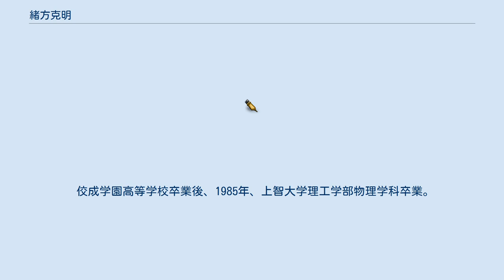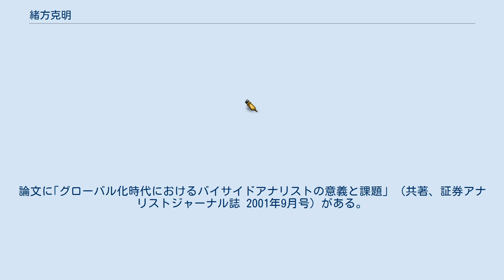緒方克明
緒方 克明（おがた かつあき）は、日本の実業家。
アライアンス・バーンスタイン株式会社元代表取締役会長。
 佼成学園高等学校卒業後、1985年、上智大学理工学部物理学科卒業。
1996年、ハーバード大学経営大学院修了。
1996年にサンフォード・C・バーンスタイン（現・アライアンス・バーンスタイン・エル・ピー）入社後、リサーチ・アナリストとして流通、アパレル、食品、商社を中心とした日本株式を担当。
2001年に日本株式シニア・ポートフォリオ・マネジャーに就任。
2002年に日本バリュー株式最高投資責任者に就任。
グローバル・バリュー株式投資政策グループメンバー。
日本におけるバーンスタイン・バリュー株式運用の責任者を務めるとともに、取締役としてアライアンス・バーンスタインの経営に貢献。
徹底したリサーチと規律正しいプロセスに基づく運用で手腕を発揮し、アジアン・インベスター誌の「インベストメント・パフォーマンス賞 2010」において日本株部門最優秀賞を受賞する等、優れた運用サービスを提供。
2012年、同社代表取締役会長に就任。
同社入社以前は、日本ペプシコーラ社にて財務企画室次長、ベイン社にてコンサルタント、シュルンベルジェ社にてシニア・フィールドエンジニアとして勤務。
論文に｢グローバル化時代におけるバイサイドアナリストの意義と課題」 (共著、証券アナリストジャーナル誌 2001年9月号）がある。